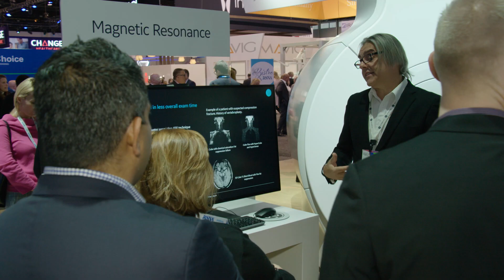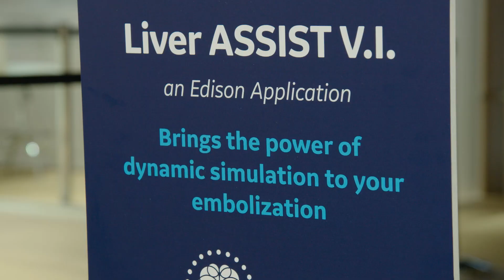Elevating Radiology with GE Healthcare